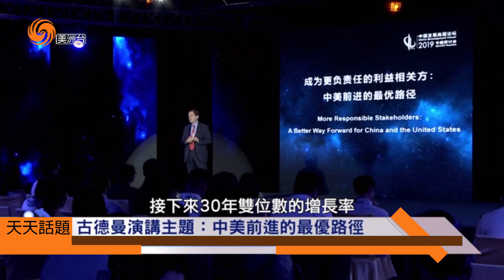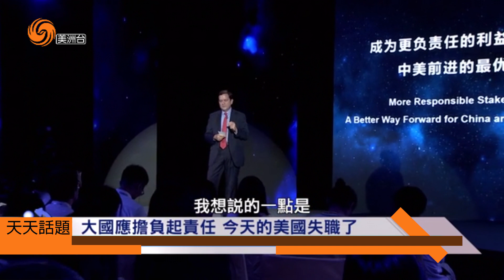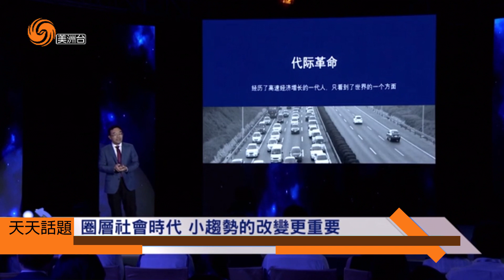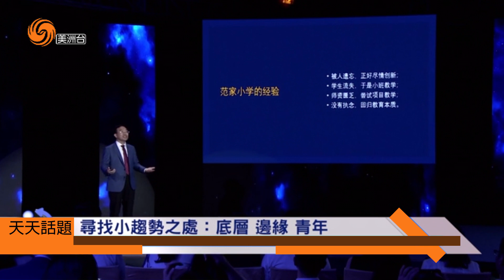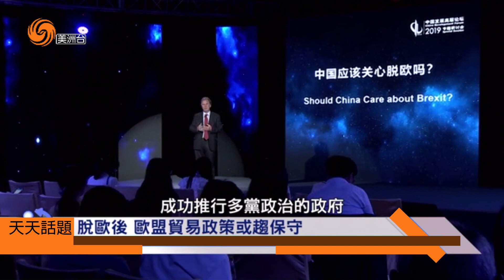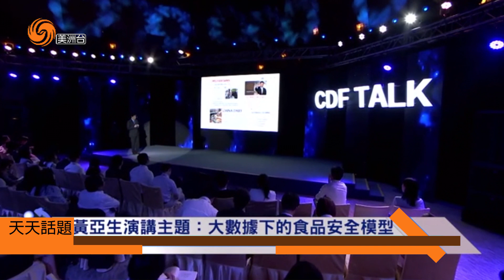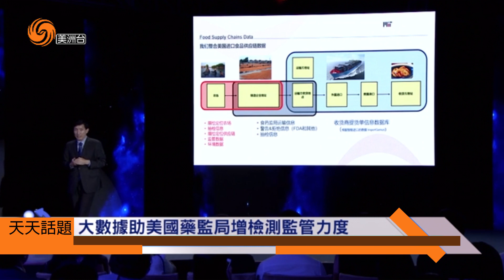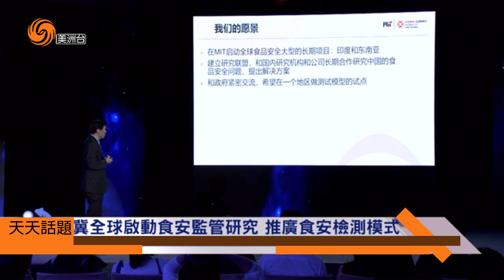09262019 天天話題 中國發展高層論壇專題研討會